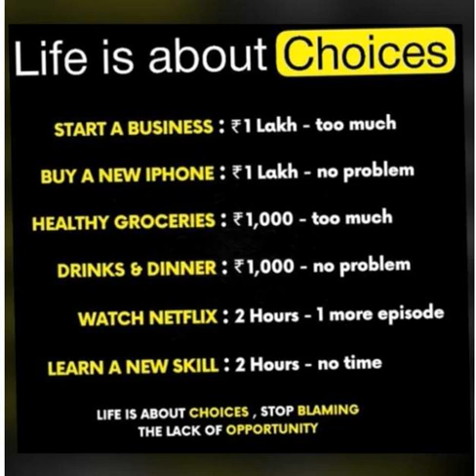Alone Versus Union of India [ Language - TELUGU ]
Deepa  Vs  Well-wishers